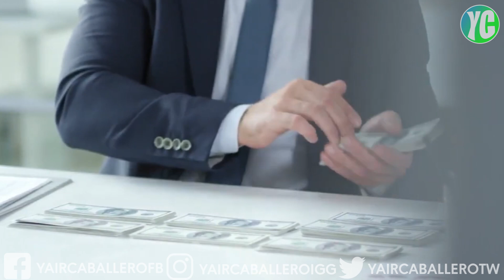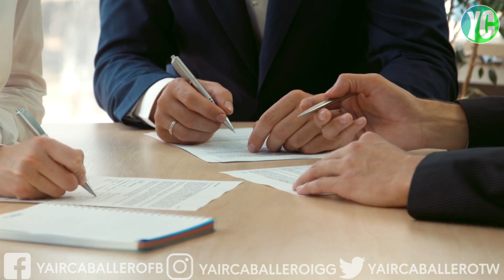POR ESTA RAZÓN SALIÓ MICHAEL SCOTT DE THE OFFICE...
Si te gustó puedes regalarme un like, compartirlo y comentar.